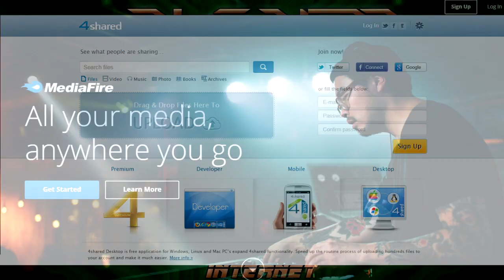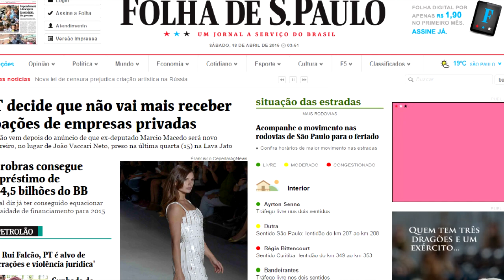DLC NERD S02E07 - Conteúdo Pago na Internet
Sejam bem-vindos à segunda temporada do DLC NERD, o seu programa sobre games, séries e animes!!!